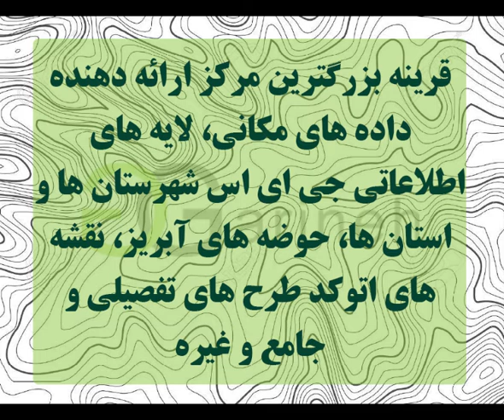توپوگرافی شهرستان دشتی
توپوگرافی شهرستان دشتی در دو فرمت .shp  و .dwg  برای شما عزیزان اماده گردیده است و آماده ی استفاده در نرم افزارهای جی ای اس ، اتوکد و … می باشد، رای تهیه این فایل به سایت قرینه مراجعه فرمایید . و یا لینک زیر را کپی کرده و از آن برای تهیه فایل استفاده نمایید .